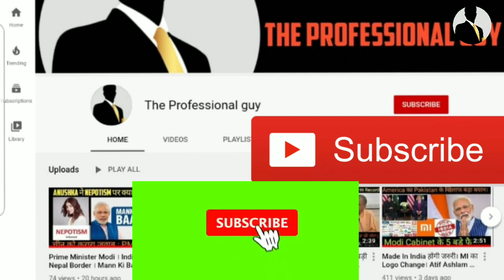Rajiv Tyagi Died Due To Heart Attack | Rajiv Tyagi Death | Congress Speaker Rajiv Tyagi Death News